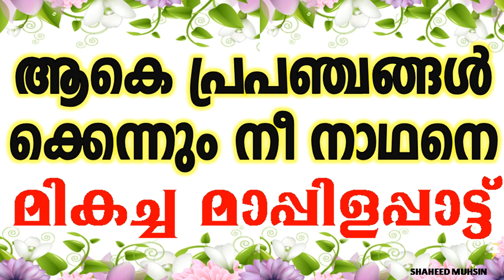ISLAMIC SONG WITHOUT MUSIC MALAYALAM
AAKE PRAPANCHANGALKENNUM NEE NADHANE